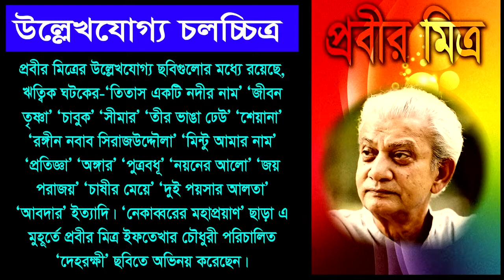Prabir Mitra Biography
Bangladesh best actor prabir mitra biography